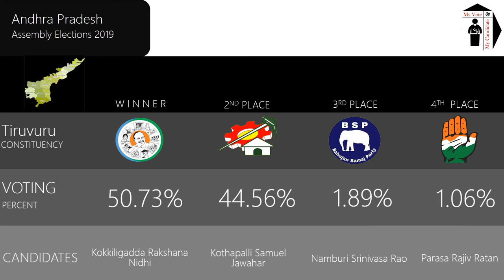Tiruvuru Assembly Constituency